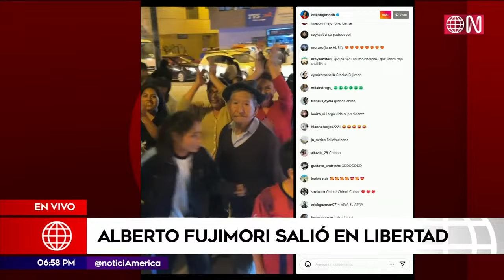🔴 EN VIVO | Alberto Fujimori recobró su libertad | América Noticias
El expresidente Alberto Fujimori recobró su libertad tras pasar más de 16 años en prisión luego que el Tribunal Constitucional ordenara su inmediata excarcelación.